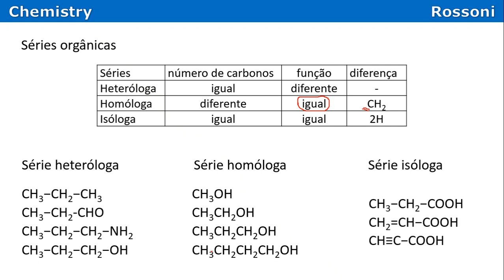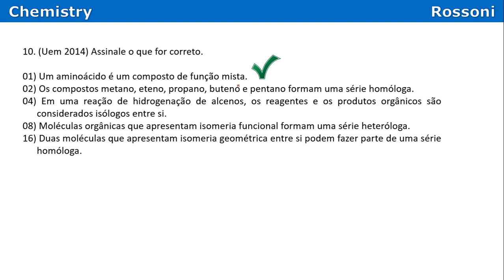Uem 2014 - questão séries orgânicas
(Uem 2014) Assinale o que for correto.
01) Um aminoácido é um composto de função mista.
02) Os compostos metano, eteno, propano, buteno e pentano formam uma série homóloga.
04) Em uma reação de hidrogenação de alcenos, os reagentes e os produtos orgânicos são considerados isólogos entre si.
08) Moléculas orgânicas que apresentam isomeria funcional formam uma série heteróloga.
16) Duas moléculas que apresentam isomeria geométrica entre si podem fazer parte de uma série homóloga.